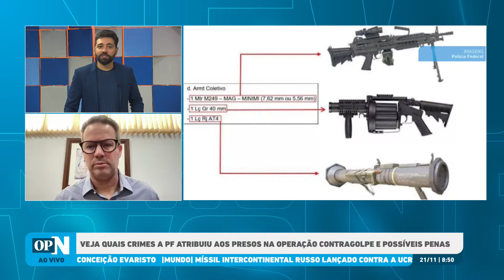Depoimento de Mauro Cid a Moraes: saiba o que está em jogo l O POVO NEWS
A PF desbaratou um plano de um grupo formado por quatro militares e um policial federal para tirar a vida do presidente eleito Luiz Inácio Lula da Silva, o vice-presidente Geraldo Alckmin e o ministro Alexandre de Moraes, do Supremo Tribunal Federal (STF), depois da derrota do ex-presidente Jair Bolsonaro na eleição de 2022.

O programa O POVO News 1º edição realiza nesta quinta-feira, 21, sua 100ª edição no Youtube, O POVO+, Facebook, Twitter e TikTok. Com apresentação do jornalista Ítalo Coriolano, a edição aborda as principais notícias do dia.